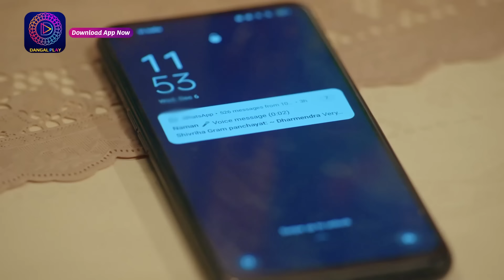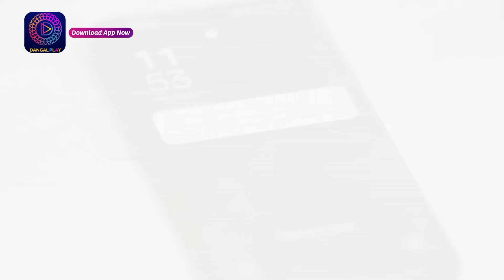Aaina | New Show | 12 January 2024 | Full Episode 29 | आईना| Dangal TV